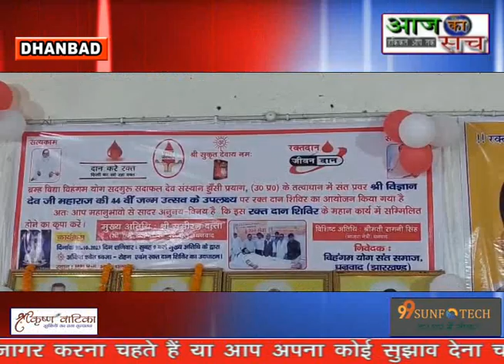विज्ञान देवी जी महराज के जन्मोत्सव पर रक्तदान शिविर का आयोजन